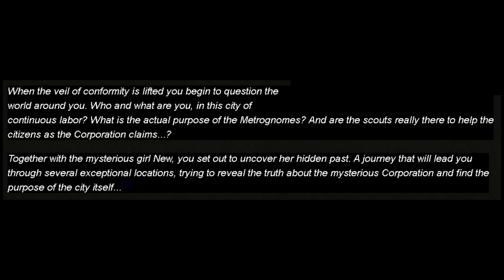Little Nightmares Devs Tarsier Studios: 'City of Metronome' A CANCELLED GAME! (Tarsier Studios Game)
PEACE